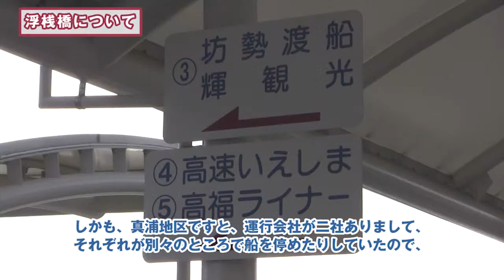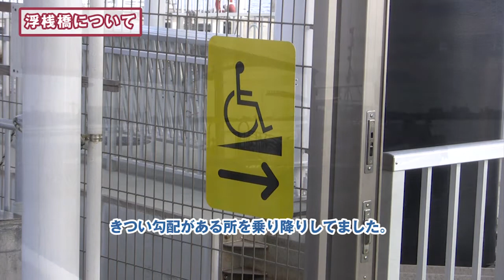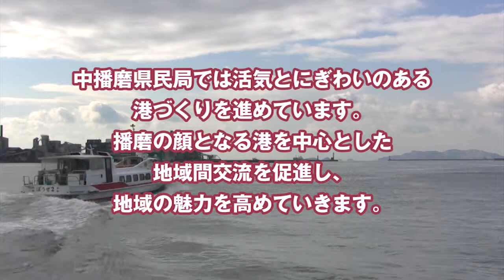「姫路港・家島港の利活用促進 ～旅客桟橋のバリアフリー化～」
中播磨県民局では、播磨の海の玄関口である姫路港と家島港を整備し活気とにぎわいのある「播磨の顔づくり」を進めています。

港の利活用を通じて地域間交流を促進し中播磨地域の魅力を高めていきます。